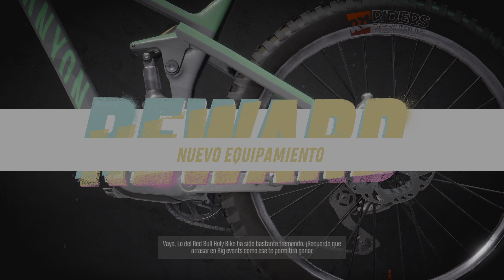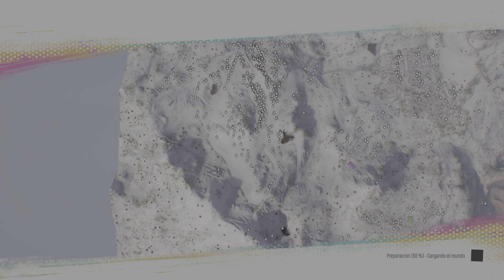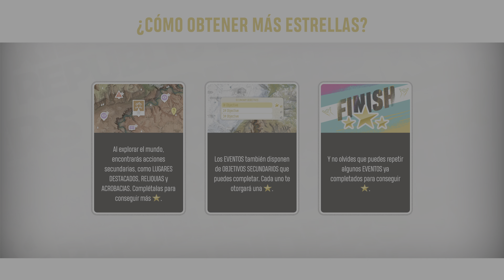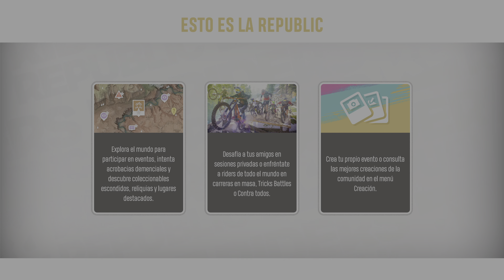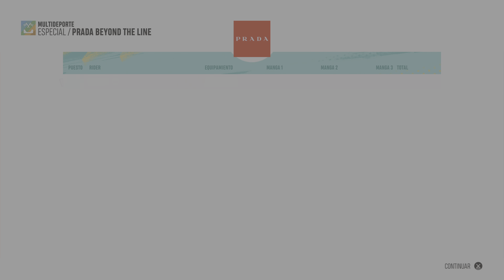RIDERS REPUBLIC , Gratis en la Store del 10 al 14 de Febrero ,Ps5,Ps4, Xbox ,s.x